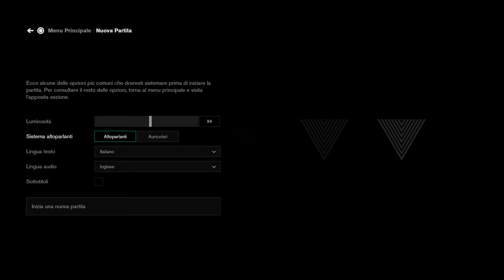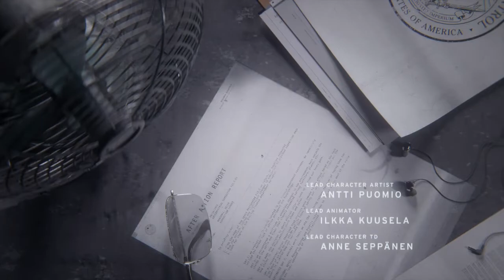Control : Mi/Ci inquieta. Lo adoro